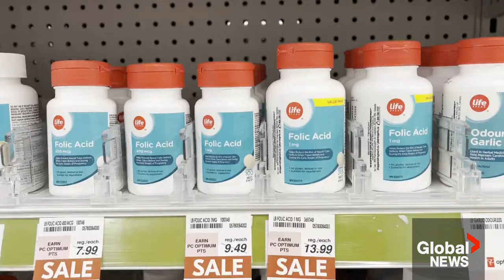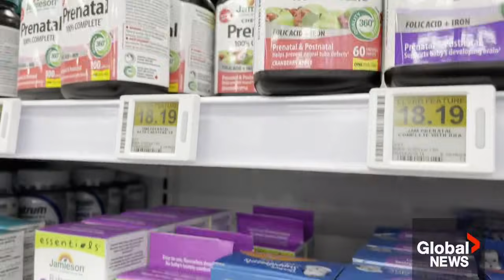Folic acid could help decrease the risk of autism during pregnancy, says BC study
Folic acid may mitigate the association between lead exposure during pregnancy and autistic behaviours in children, a study out of Simon Fraser University in British Columbia has found.

Those who are trying to get pregnant are encouraged to take folic acid and continue taking it during pregnancy as it plays a key role in brain development and prevents neural tube defects.

According to the university, this is the first study to observe that adequate folic acid supplementation “may reduce the risk between gestational lead exposure and autism. It found that associations between blood lead levels and autistic-like behaviours in toddlers were stronger among pregnant women with less than 0.4 milligrams per day of folic acid supplementation.”

Aaron McArthur has more.